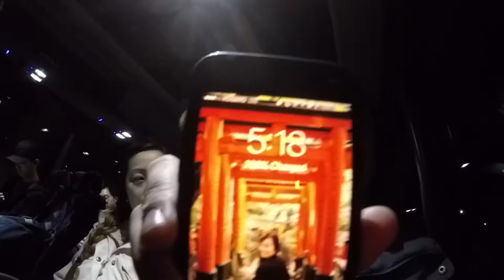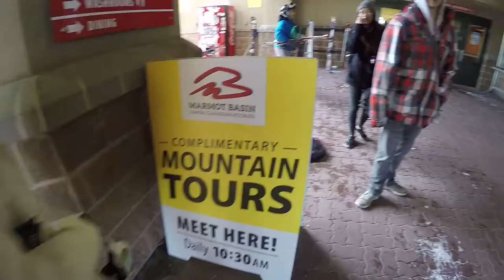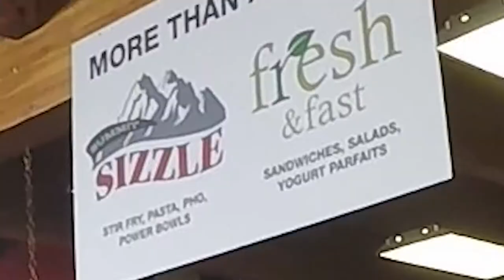Mar 26 - Magic Bus to Marmot Basin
Our Adventure to Marmot Basin taking the Magic Bus